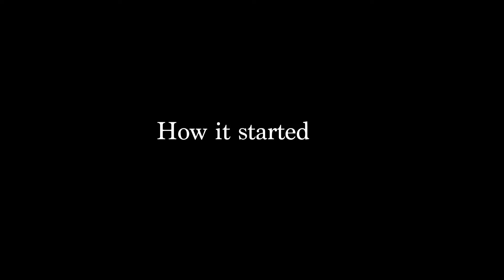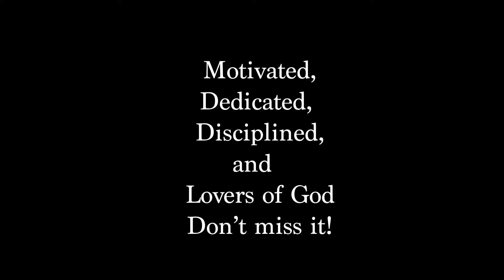J K Productions mp4.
A short documentary about our family busines